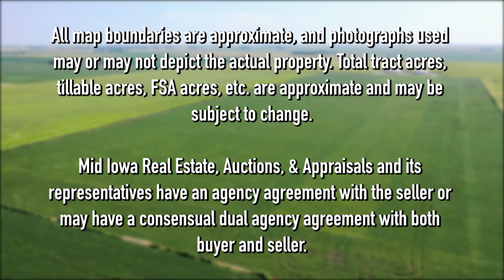LAND FOR SALE: WRIGHT COUNTY IOWA, 60 ACRES M/L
PRICE:  $14,900/ACRE